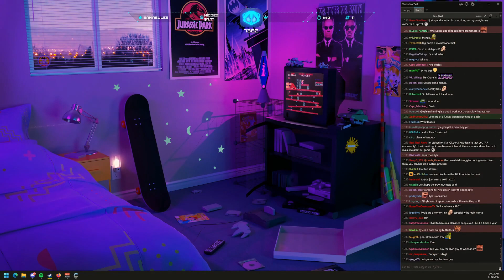If you enjoy the content, please consider subscribing. Thanks!